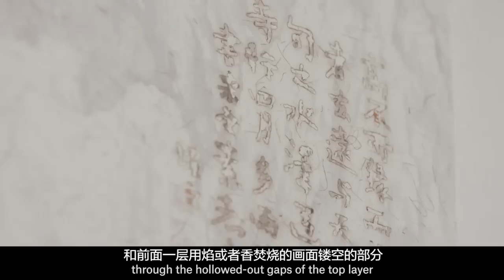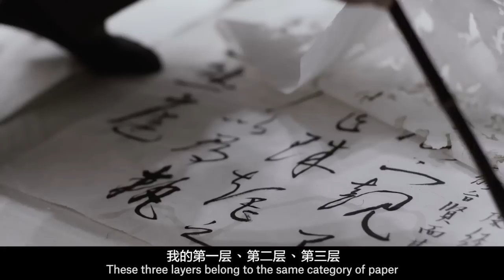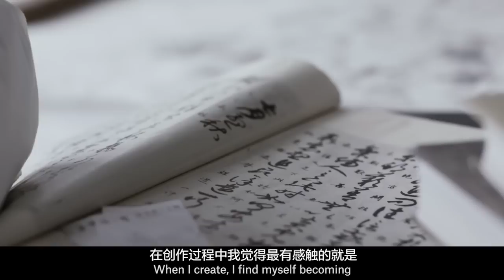Wang Tiande: 'There Is No Concept as Finished'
Ahead of October’s Shanghai sales, the Chinese artist who blurs the line between painting and calligraphy discusses the origins and processes behind his celebrated Hou Shan series